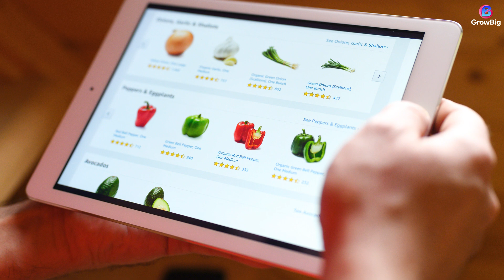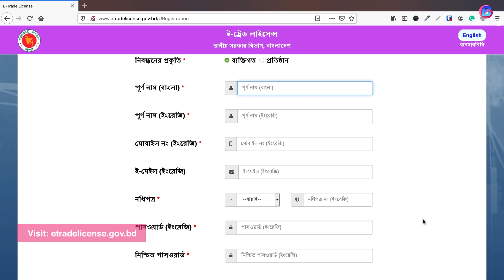৭১। ই-কমার্স বাণিজ্য শুরু করতে সর্বনিম্ন কি কি অনুমোদন প্রয়োজন?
বিশেষ দ্রষ্টব্যঃ বাণিজ্যিক অনুমোদনে রাষ্ট্রের নিয়ম পরিবর্তনশীল। এই নির্দেশিকায় উল্লেখিত বিষয়গুলো যে পরিপূর্ণ সম্পূর্ণ বা শতভাগ নির্ভুল তার কোনো গ্যারান্টি/ওয়ারেন্টি GrowBig প্রদান করে না। অনুগ্রহ পূর্বক বাণিজ্যিক অনুমোদন সম্পর্কিত হালনাগাদ তথ্য পেতে আপনার এলাকায় সংশ্লিষ্ট কার্যালয়ে যোগাযোগ করুন।